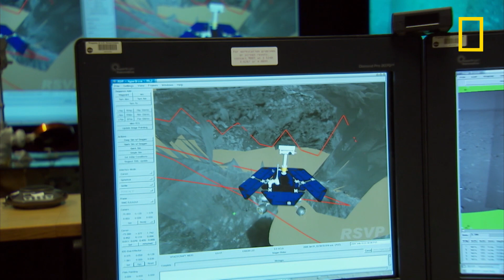Le cratère Victoria raconte l'histoire de la planète Mars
Le cratère Victoria raconte l'histoire de Mars sur des millions d'années. La sonde Opportunity l'explorera pendant près d'un an, au bord d'une falaise vertigineuse.